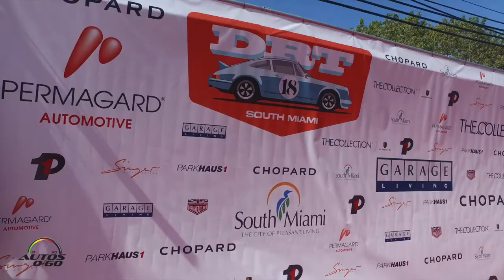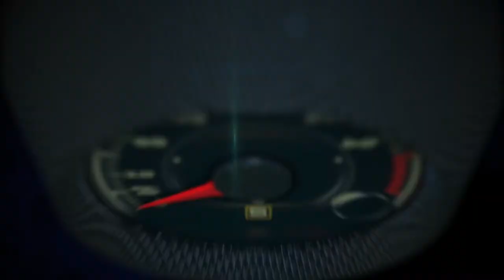Das Renn Treffen 2018, a Porsche Automobile Show in South Miami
As many of the Porsche Enthusiasts and following the inspiration and creation of the VW Beetle by Ferdinand Porsche, the story repeats its self. Volksblast a Vintage VW Show inspires for Das Renn Treffen a Porsche Automobile Show to be born.

The idea to unite all Porsche Automobile Enthusiast, share their stories and passion, surrounding themselves by precious articles of German Steel in heart of The City of South Miami while raising funds for local charities.